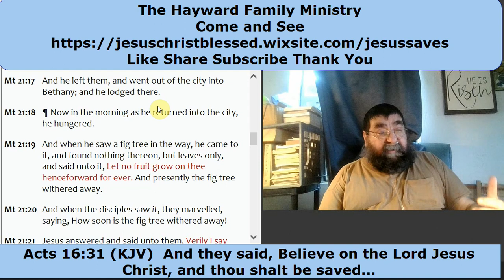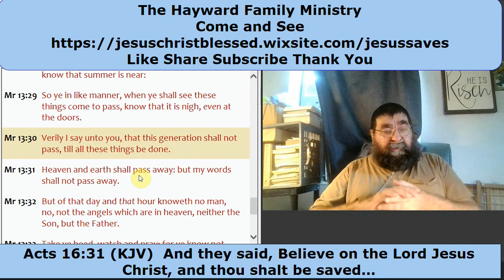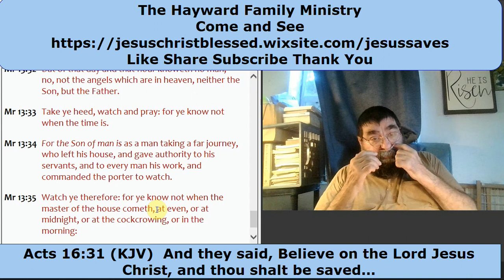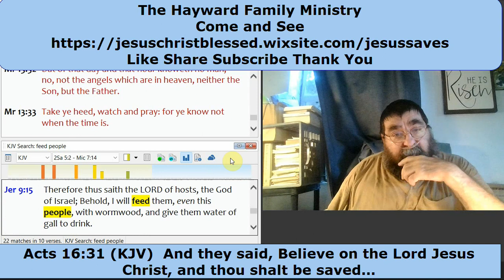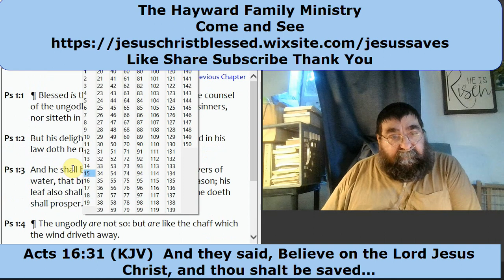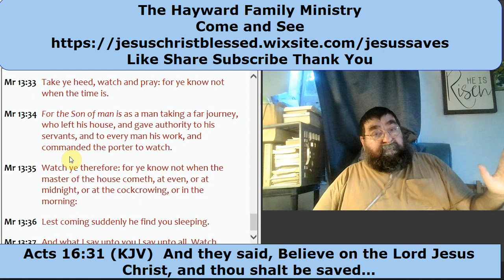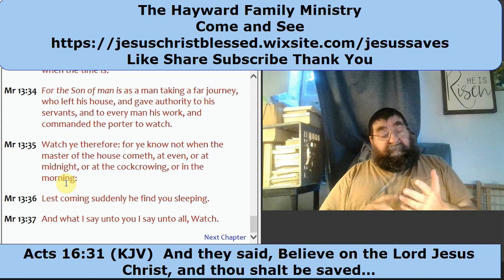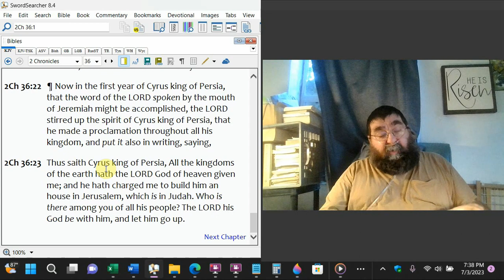Appropriate Times Mark 1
Dr. Styly W Hayward July 3, 2023

Man may be able to predict the seasons, but neither he nor any angel, including Jesus in the flesh, can predict the exact hour. Until the day of either the Rapture (church) or the Second Advent (Hebrews), we are to always be faithful.